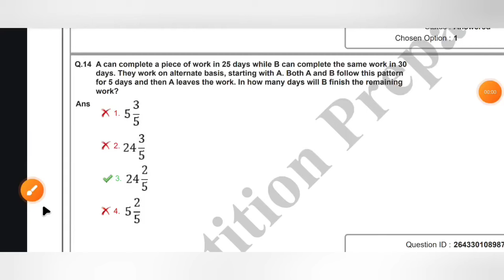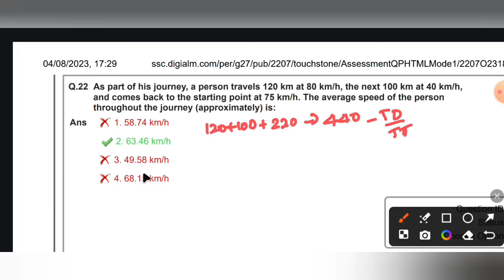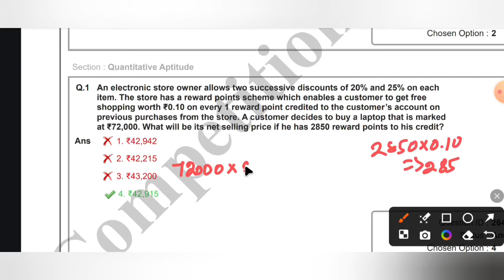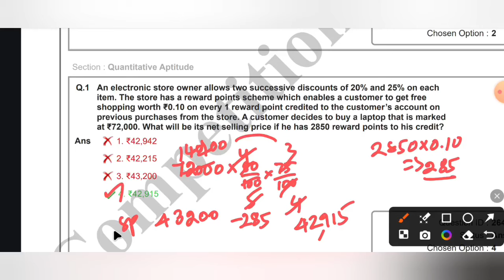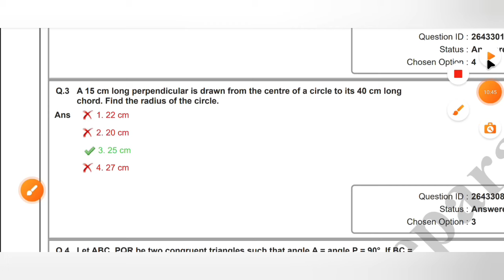CGL 2023 MATHS SOLUTION IN TAMIL PART 2